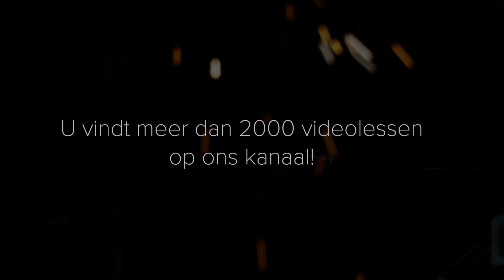Nieuwe videolessen over reparatie van auto's | AUTODOC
Begin uw eigen autoreparaties uit te voeren. Nu ligt alles in uw handen: hoogwaardige reserveonderdelen van AutoDoc en de beste videohandleidingen over autoreparaties.

🛒 Op onze website vindt u een uitgebreid aanbod aan auto-onderdelen van uw voorkeur